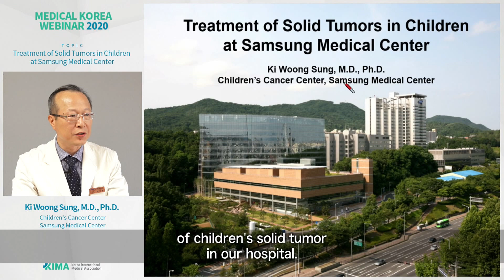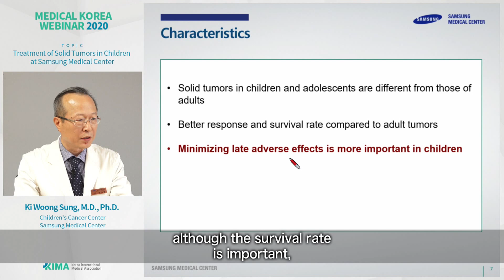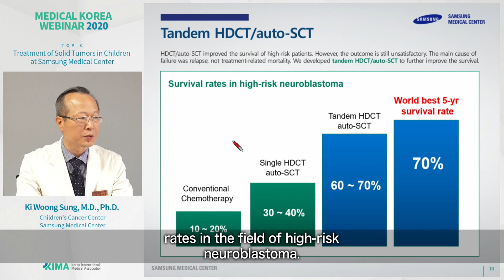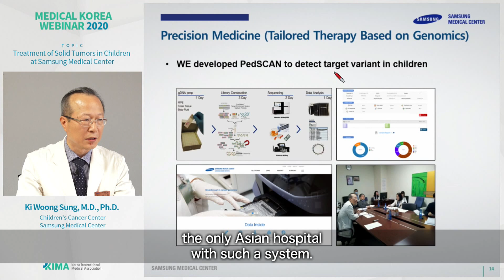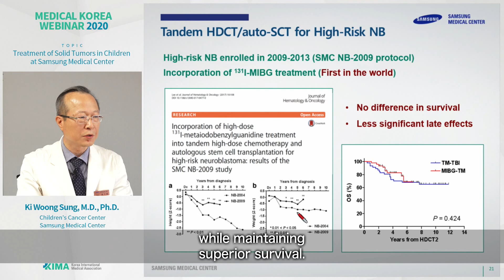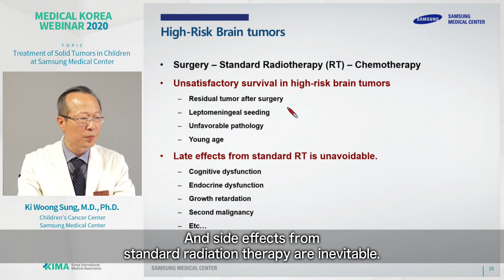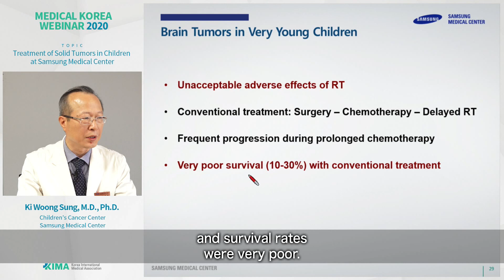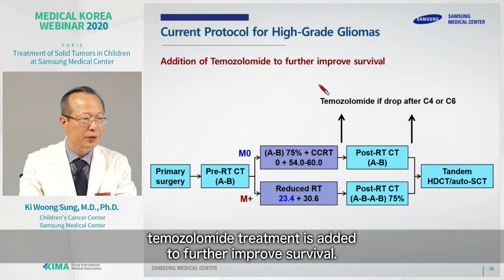Treatment of Solid Tumors in Children at SMC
Prof. Ki Woong Sung
Children's Cancer Center, SMC
Topic: Treatment of Solid Tumors in Children